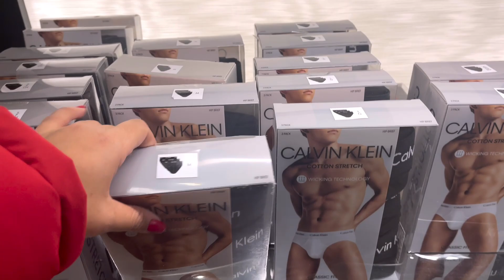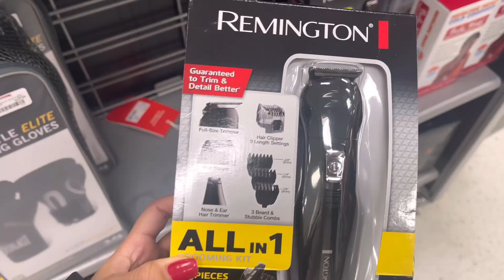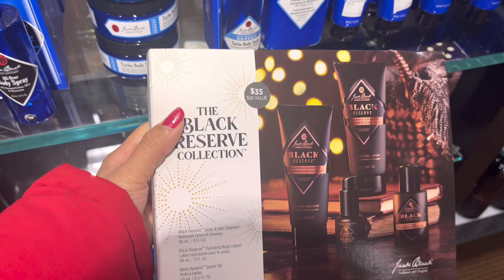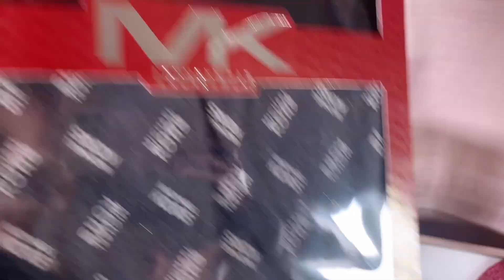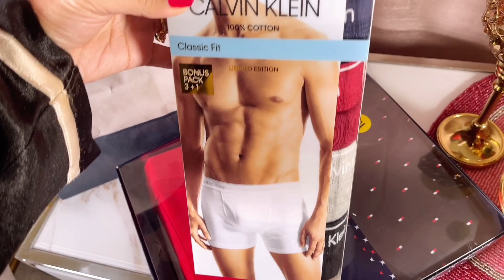Vlog | عيد الحب | افكار هدايا للرجال Valentine's day|Gifts ideas for HIM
💕سلام الكبيدات نتمنى تكونو بخير .. فهاد الفيديو بغيت نشارك معاكم افكار هدايا للرجال بمناسبة عيد الحب او عيد الميلاد تفرحو بها حبابكم انشاء الله يعجبكم ❤️

💎 المرجو ترك اقتراحاتكم وتعليقاتكم وشكرا بزاف على دعمكم ❤️

💎لتصفح موقعنا الرسمي online store ⤵️

💎او زيارة صفحتنا الرسميه Instagram ⤵️

💕رابط الفيديو الخاص باساسيات المكياج الخفيف ⤵️⤵️